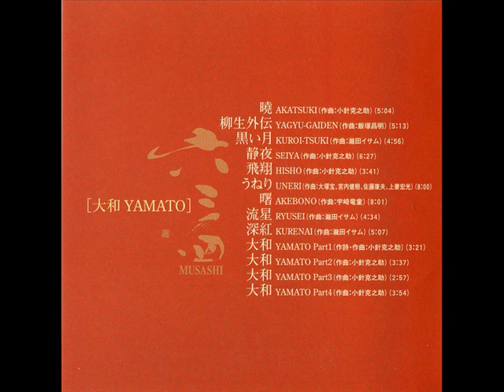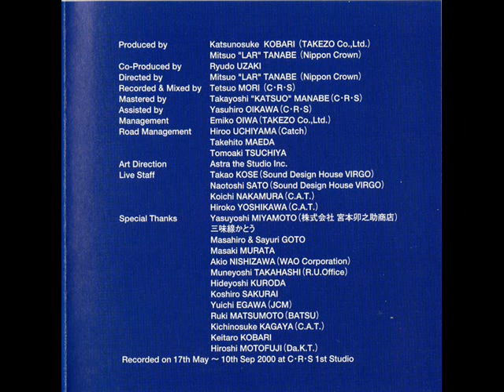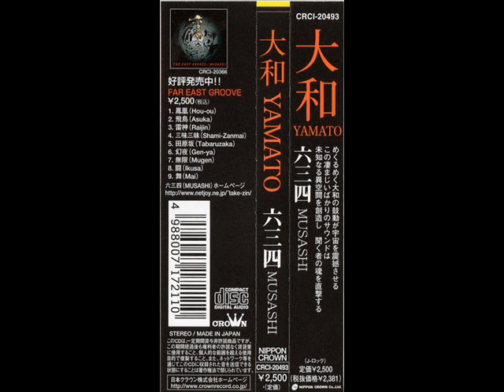大和 Yamato - 2000 - Musashi (full album)